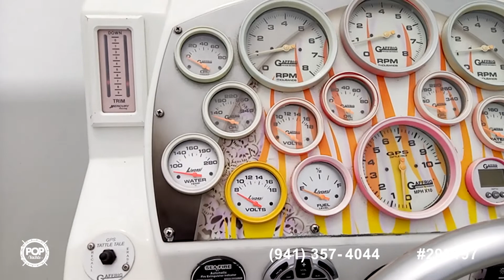[UNAVAILABLE] Used 2003 Baja 40 Outlaw in Oxnard, California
1991 Scarab 38 Excel in Las Vegas, Nevada - $99,900

2005 Ocean Express 38' Starship in Flowery Branch, Georgia - $139,995

2006 Fountain 38 Lighting in Millville,, New Jersey - $145,500

2005 Warlock 29 World Class in Holt, California - $60,000

2005 Magic Scepter 34 in Alta Loma, California - $155,000

2000 Formula 400 SS in Palm Bay, Florida - $115,000

1997 Pro-Line Donzi 3400 Cuddy in Capistrano Beach, California - $79,500

1987 American Eagle 32 in Grass Valley, California - $20,000

1996 Holiday Mansion 39 Barracuda in San Diego, California - $49,900